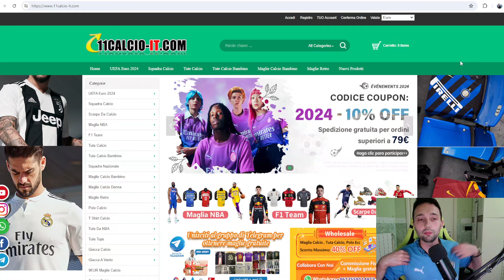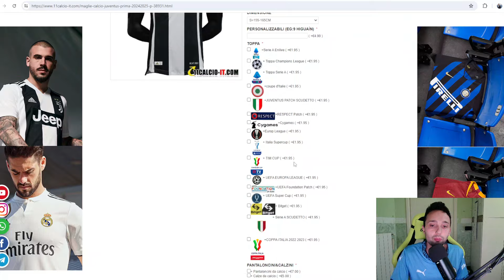CALAFIORI 94, OLIVERA 95, LOBOTKA 95 - Team of the Tournament | FC 24 Review (ITA)